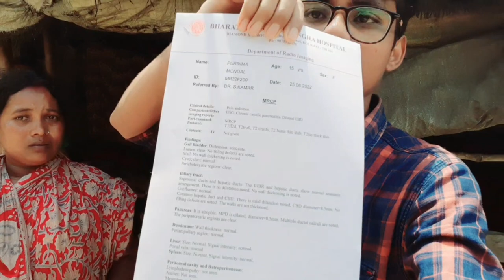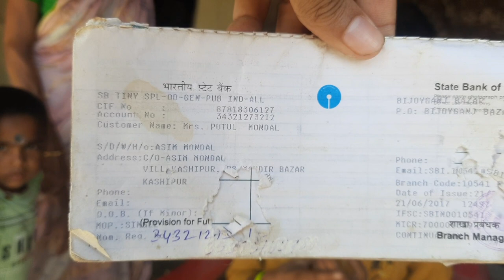বাবা ট্রেন হকার, ভাঙা ঘর। মে-য়ের কঠিন ব্যধি। 😢 প্রকৃতি শিক্ষা বলতে কি? দুয়ারে দুয়ারে ছুটছে মা।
বাবা ট্রেন হকার ভাঙা ঘর। মে-য়ের কঠিন ব্যধি। 😢 প্রকৃতি শিক্ষা বলতে কি? কঠিক ব্যাধিতে মে। নিরুপায় বাবা। দুয়ারে দুয়ারে সাহায্যের জন্য ছুটছে মা।

Account Holder Name - Putul Mondal

 IFSC- SBIN0010541

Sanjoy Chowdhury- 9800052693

Hi friends, I am Rupam
Bijoygang Bazar, Lakshmikantapur, west bengal, kolkata

কোন বিষয়ে প্রশ্ন থাকলে টেলিগ্রাম গ্রুপে যুক্ত হয়ে যান।